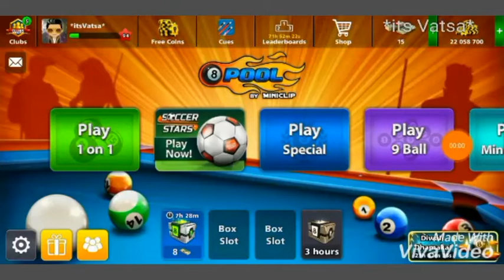USING THE FREE CUE BY MINICLIP ♥️........GOLF BATTLE CUE 🔥🔥🔥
Thanks for the free cue Miniclip